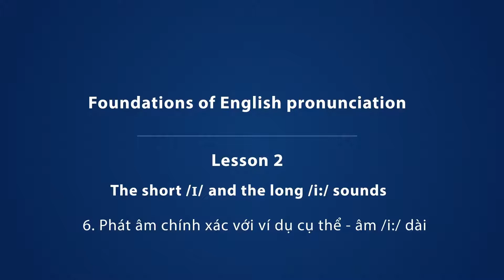Bài #2 (6/12) - Âm /i:/: Phát âm chính xác & ví dụ (VN) - Phát âm tiếng Anh giọng Mỹ